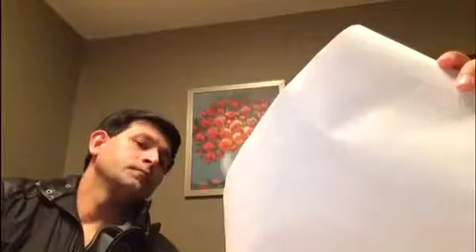Everyone Has A Story Interview with Rishon's Dad!